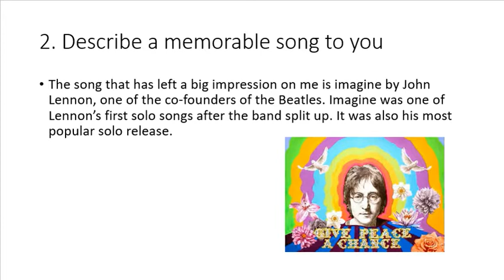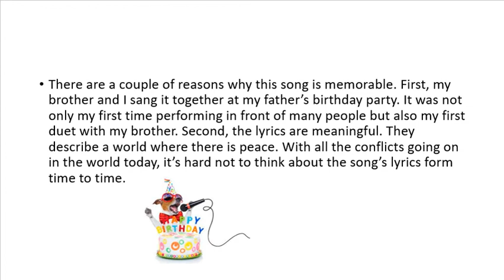IELTS PART 2 Describe a memorable song to you